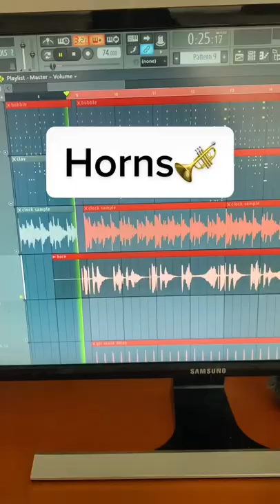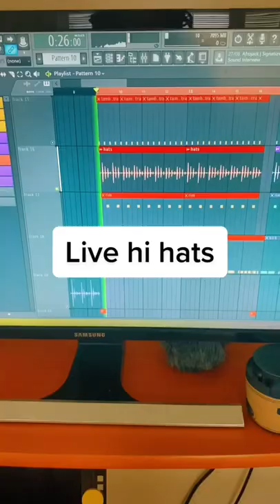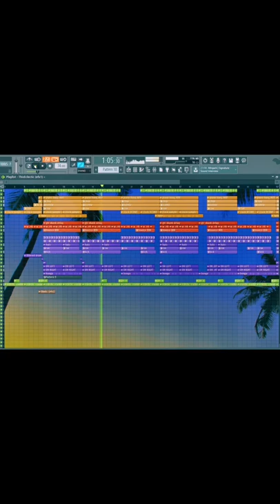How to make a fresh reggae trap beat!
Just a little insight in to how I blend elements of reggae and trap & still manage to stay authentic to the roots of the reggae and the bounciness of the trap beat.

Music is the best form of communication across the world so, to my fellow musicians/producers. Always take pieces from different sounds/genres as there is nothing like blending music together. Fusion.